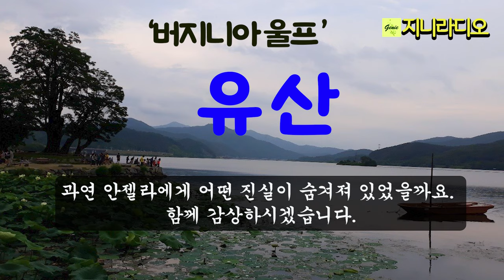아내가 남긴 유일한 유산인 그녀의 일기장에는 그녀의 또 다른 세계의 비밀이 숨어있었다./ 버지니아 울프 단편 '유산'/ 책읽어주는여자/ 지니라디오/ 오디오북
*작품명; '유산'
*지은이; 버지니아 울프(영국)
*출판사; 솔

[버지니아 울프 (Virginia Woolf)]
  20세기 문학의 혁신을 이룬 영국의 작가. 잊을 수 없는 언어, 역사·정치·페미니즘·예술 문제에 관한 시대를 초월한 문제의식, 놀랍도록 왕성한 작품활동, 소설의 기존 형식을 깨부순 그녀의 실험은 모더니즘과 포스트모더니즘의 진로를 바꾸어 놓았다.
  본명은 애들린 버지니아 스티븐(Adeline Virginia Stephen)으로 1882년 1월 25일 영국 런던의 중상류층 가정에서 태어났다. 아버지 레슬리 스티븐은 저명한 문인이자 영국 국가인명사전의 초대 편집자로, 어렸을 적부터 문학적 재능을 보인 울프를 지도했다. 어머니 줄리아 덕워스는 빼어난 미모와 빅토리아 시대가 요구하는 자기희생으로 명성이 자자했다. 또한 19세기 최고의 인물 사진가인 줄리아 마거릿 카메론을 숙모로 둔 만큼 저명한 사회적, 예술적 인맥을 가지고 있었다. 1895년, 1905년 어머니와 아버지가 세상을 떠났고 이때 발병한 울프의 신경질환이 평생을 괴롭힌다.
  그녀가 회복하는 동안 네 남매(바네사, 토비, 버지니아, 아드리안)는 런던의 보헤미안적인 블룸즈버리 지역으로 이사했고, 그곳에서 자유롭게 공부하고 그림을 그리거나 글을 쓰고 즐겁게 지냈다. 곧 미술·문학·사회경제 분야를 아우르는 급진적인 젊은이들의 주간 모임 ‘블룸즈버리 그룹’을 주최하는데 거기서 교제한 레너드 울프와 1912년 결혼한다. 1917년 울프 부부는 인쇄기를 구입하고 ‘호가스 출판사’를 설립한다.
  “사람들을 조각과 모자이크로 드러낼 것입니다. 그들은 예전처럼 깨끗하고 획일적이며 일관된 전체가 아닙니다.” 그녀는 일기에 쓴 것처럼 현실을 “떨리는 조각들로 이루어진 전체”로 창조하고 “마음의 비행을 포착하는 데 전념”했다. 《댈러웨이 부인》, 《등대로》 등 그녀 최고의 소설들은 깔끔한 해결책이나 명확한 구분 없이 인간의 내면과 외부 사이를 오가며 시간, 경험, 성격의 불확정성과 의식에 영향을 미치는 외부 환경에 대한 미적 탐구로 우리를 초대한다. 또한 예술 이론, 문학사, 여성의 글쓰기, 권력의 정치에 관한 선구적 에세이 《자기만의 방》을 남겼으며 전기문과 일기, 서신도 썼다. 정신 질환이 재발하면서 1941년 3월 28일 서섹스 우즈강에서 스스로 생을 마감했다(향년 59세).

지니라디오 한국단편소설 오디오북 박종윤 5번째 여자#책읽어주는여자

[타임라인]
00:00:08  인트로
00:01:06  소설 본문